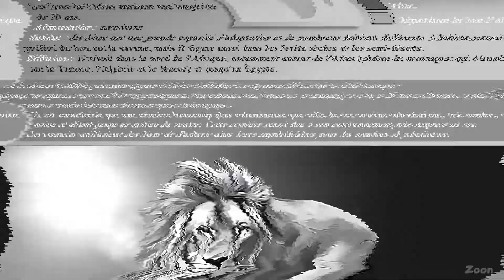Le Lion de l'Atlas – The Barbary lion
(Panthera leo leo)

Ordre : Carnivora
Sous-ordre : Feliformia
Famille : Felidae
Sous-famille : Pantherinae
Taille : mâle : longueur de 2,35 à 2,80 m (queue comprise) hauteur de garrot de 1,20 m.
             Femelle : jusqu'à 2,50 m (queue comprise).
Poids : mâle : entre 190 et 240 kg. Femelle : 115 à 180 kg.
Longévité : 10 à 15 ans (sauvage). Les lions de l'Atlas auraient une longévité de 30 ans.
Habitat : les lions ont une grande capacité d'adaptation et de nombreux habitats différents. L'habitat naturel préféré du lion est la savane, mais il figure aussi dans les forêts sèches et les semi-déserts.
Alimentation : carnivore.
Diffusion : il vivait dans le nord de l'Afrique, notamment autour de l'Atlas (chaîne de montagnes qui s'étend sur la Tunisie, l'Algérie et le Maroc) et jusqu'en Égypte.

Le lion d'Afrique (Panthera leo leo) est une sous-espèce de lions.
Traditionnellement divisés en une dizaine de sous-espèces différentes, les lions africains forment à présent une unique sous-espèce. Des analyses génétiques ont en effet réduit le nombre de sous-espèces de lions à deux : le lion d'Asie et le lion d'Afrique. Panthera leo leo désignait auparavant le Lion de l'Atlas, ancienne sous-espèce de lions vivant en Afrique du Nord, désormais invalide.

Le Lion de l'Atlas, également appelé Lion de Barbarie, est aujourd'hui éteinte à l'état sauvage. Quelques spécimens, environ 90 (principalement descendants des lions de la ménagerie royale de Rabat au Maroc), sont encore conservés dans certains parcs zoologiques
Il est caractérisé par une crinière beaucoup plus volumineuse que celle de ses cousins subsahariens, très sombre, voire noire et allant jusqu'au milieu du ventre. Cette crinière serait due à son environnement plus tempéré de vie.
Les romains utilisaient des lions de Barbarie dans leurs amphithéâtres pour les combats de gladiateurs.

Wikipédia

Lion, carnivore, félidé, à ne pas confondre avec Lyon, ville de France ou avec lions, conjugaison du verbe lier à la première personne du pluriel, au présent de l’indicatif, comme dans : « nous lions des lions à Lyon » une proposition assez improbable.